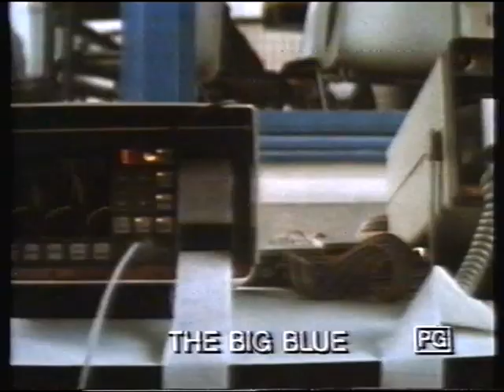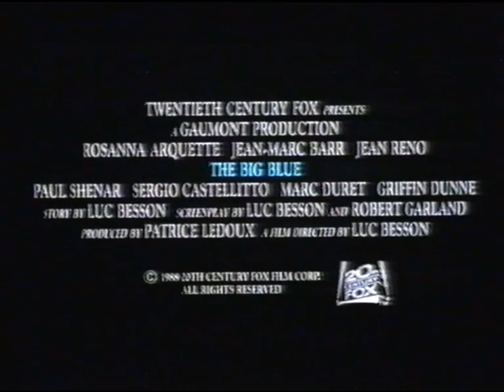The Big Blue Australian VHS Trailer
The Big Blue (1988) Dir: Luc Besson Stars: Rosanna Arquette Jean Reno Griffin Dunne